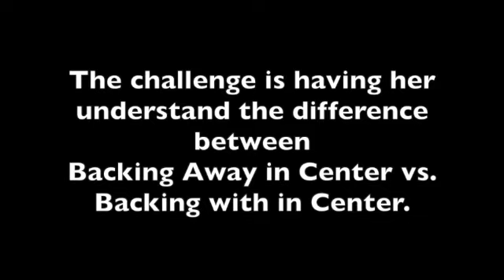Back with handler in Center position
Back with handler in Center position.  Dog must stay in Center position as both back together.